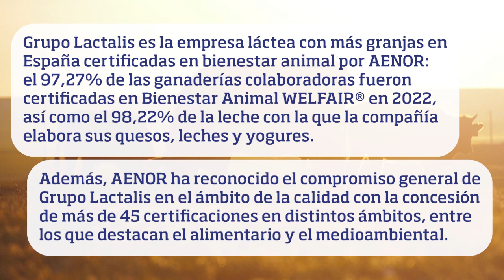Entrega certificado Bienestar Animal al Grupo Lactalis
AENOR reconoce a Grupo Lactalis como la compañía láctea española con más granjas certificadas en bienestar animal.
La certificación Bienestar Animal WelfairTM ha sido desarrollada por el Instituto de Investigación y Tecnología Agroalimentarias (IRTA) y se basa en los referenciales Welfare Quality y Awin®, que deben cumplir las ganaderías en materia de Bienestar Animal.
Además, AENOR ha reconocido el compromiso general de Grupo Lactalis en el ámbito de la calidad con la concesión de más de 45 certificaciones en distintos ámbitos, entre los que destacan el alimentario y el medioambiental